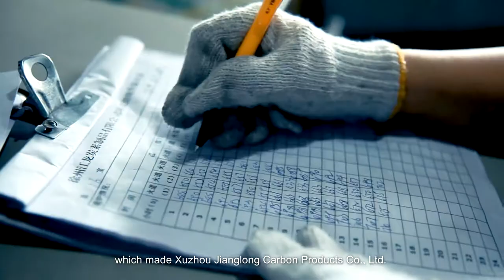Graphite Electrode manufacturer Jiangsu Jianglong New Energy Technology CO.,LTD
Jianglong company main dealing with Graphite Electrode which is used in EAF or LF of Steel Making. if you want to know more informaion, please feel free to contact with: Zoey Geng Email: , Thanks for your attention.